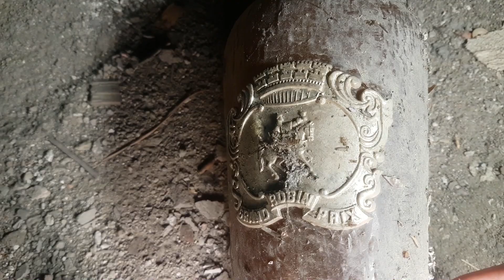►OPUSZCZONA WILLA NIKE | URBEX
Willa Nike została wybudowana w 1934 roku dla niejakiej J.Iwanowskiej. Jest to willa w stylu dworkowym z dużym ogrodem przez który przepływa rzeczka Mała. Willa jest obecnie na sprzedaż.

⚠️Jeśli znasz jakieś ciekawe, opuszczone miejsca, które moglibyśmy odwiedzić - napisz do nas na email lub na naszym Facebookowym fanpage.